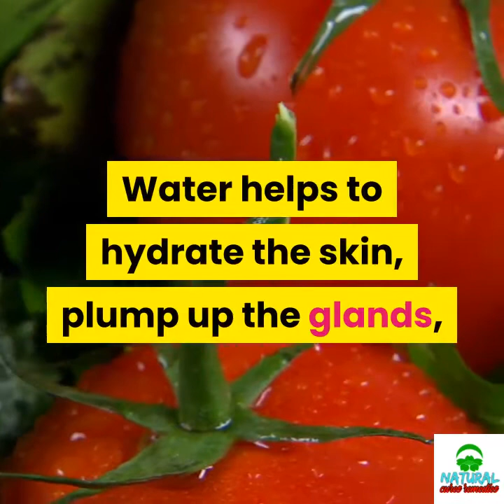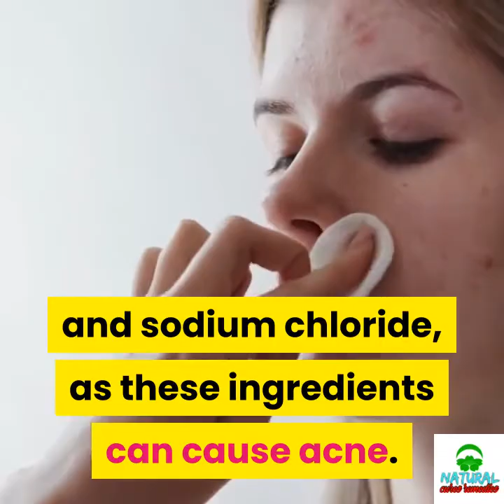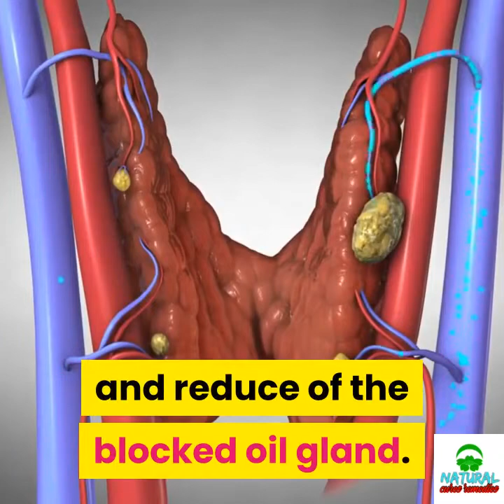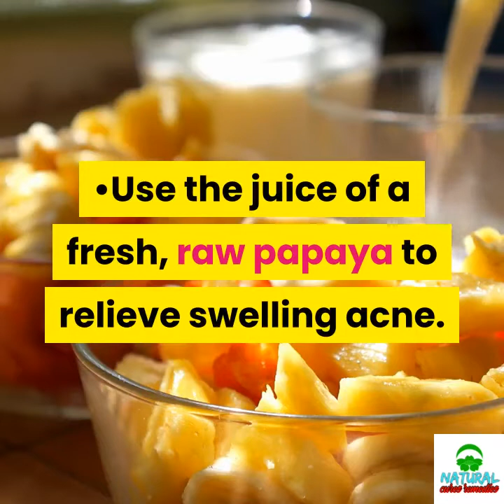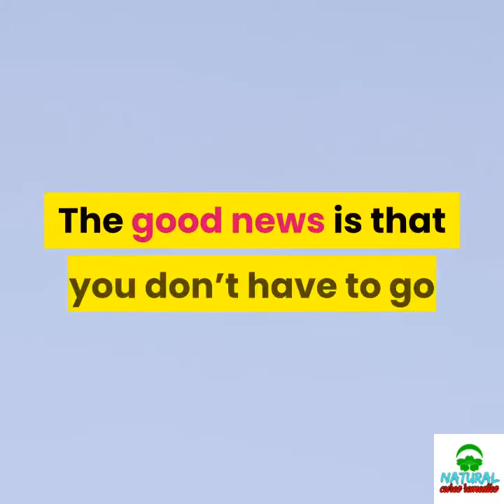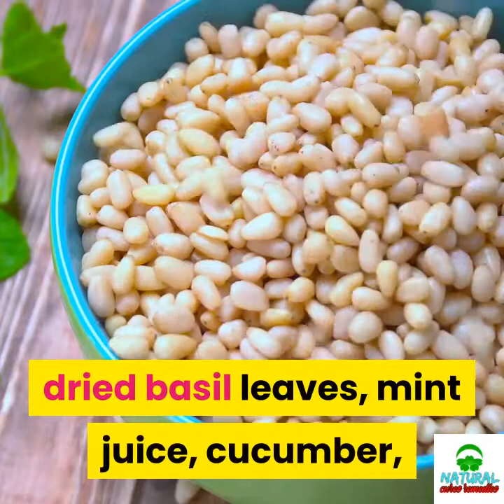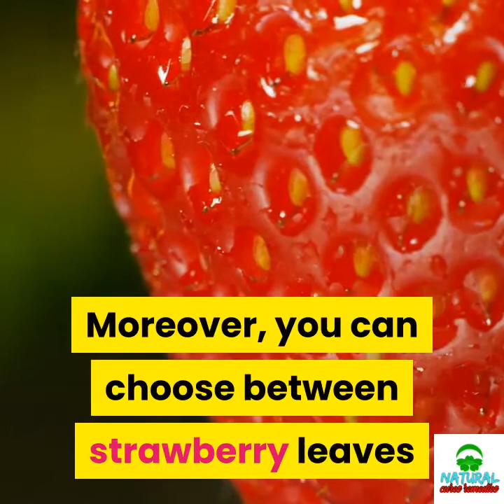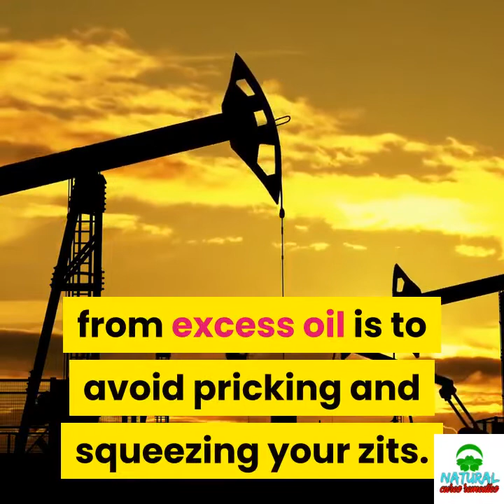✅Acne home remedies || acne home treatment || loan nguyen acne treatment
Inspired by Loan Nguyen Acne Treatment a video call : "Blackhead extract - Relax at home avoiding COVID-19 (144) | Loan Nguyen"

Inspired by HIEN NGUYEN Acne Treatment  a videol call : "Hien Nguyen Acne Treatment EP 39 | HIEN NGUYEN’’

Inspired by Loan Nguyen Acne Treatment a video call : "PEARL ACNE (42 minute) 68 | Spa Loan Nguyen"

Inspired by Loan Nguyen Acne Treatment a video call : "See removing acne to relax while you're at home (141) | Loan Nguyen"

Inspired by JadeyWadey 180 a video call : "{ASMR Soft Spoken} Dehydrated Clogged Skin Facial + Microneedling for Acne Scars & Scalp Massage"

Inspired by Natural Home Remedies  a videol call : ‘1 USE SKIN WHITENING REMEDY || LIVE DEMO || WHITEN SKIN WITH BEETROOT | Natural Home Remedies’’

Inspired by AbrahamThePharmacist  a video call : ''How To Get Rid of Acne | Best Spot Treatment | How To Use Benzoyl Peroxide | Prevent Acne (2018)’’

Diet and Good Nutrition
Good nutrition is the foundation for healthy skin. A well-balanced diet will ensure that your body receives the vitamins and mineral it needs to support and maintain the health of the skin. Foods rich in sulphur, such as onions and garlic, may be particularly helpful to those who suffer from acne. There are also several nutritional supplements that may be helpful in the maintenance of healthy skin. Supplements of b-complex vitamins as well as vitamin C, and A are very important for the strength, growth, and vitality of the skin. Vitamin E and the mineral zinc orotate are also useful supplements as they both contain antioxidants that can help protect the skin from damage. And don't underestimate the power of water. Water helps to hydrate the skin, plump up the glands, and move waste and nutrients through the system. Plan on drinking at least six to eight glasses of purified water each day to keep skin healthy and deter the development of acne. We recommend using a Wellness Water purification system available

Cleansing
In order to prevent or alleviate acne, you need to keep you skin nourished from the inside and clean on the outside. People who suffer from acne need to be especially careful about the methods and products used to cleanse the skin.

Choose gentle herbal facial cleansers and moisturizers, and use them at least twice throughout the day to remove debris, oil, perspiration, and pollutants that have built up on the skin. There are several products on the market that are made exclusively for acne-prone skin. These products are designed to reduce the incidence of acne breakouts. The best product available is Oxy-Skin™. A non-oily face wash that contains tea tree oil or echinacea can also help to slow or halt the development of acne. Excessive washing will not help reduce acne, and in fact it can actually aggravate it. Rather, wash your face twice a day in the morning and evenings and rinse thoroughly with warm water.

Moisturizers and Cosmetics
As with facial cleansers, be sure to choose moisturizers and cosmetics that will work well with your skin type.